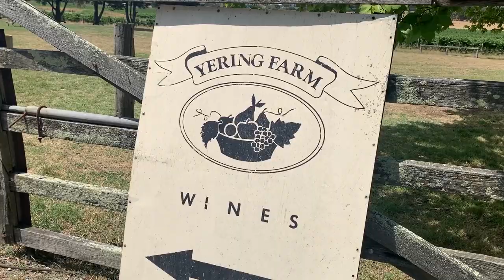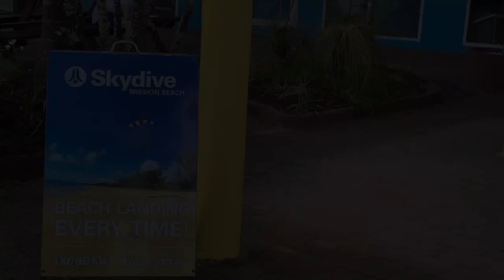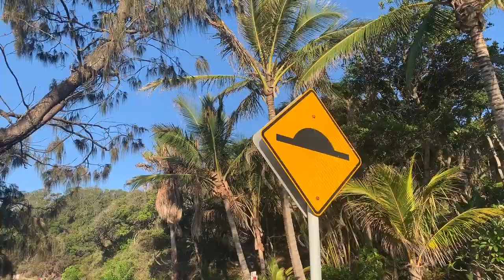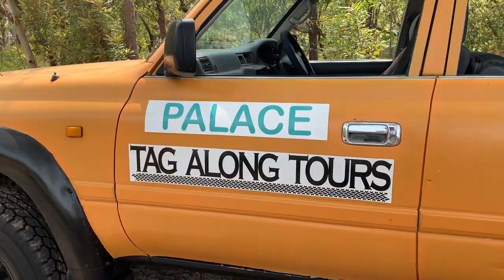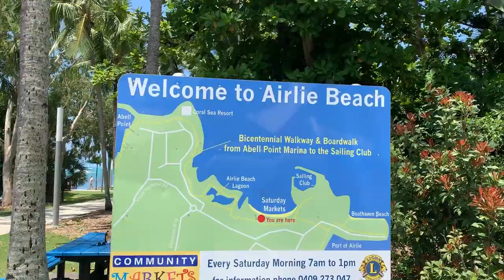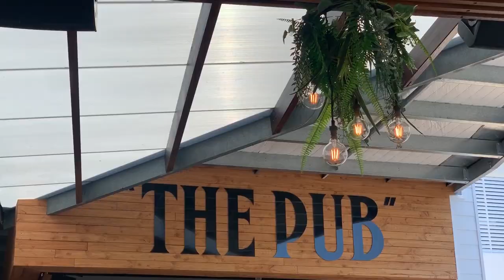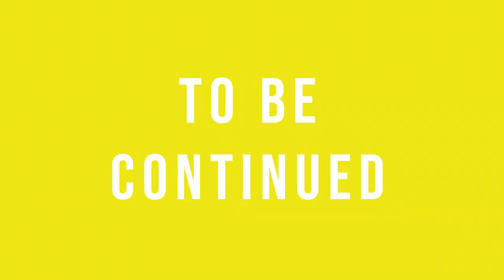AUSTRALIA VLOG | Ep 4 | The Sammy G Travel Show That Nobody Asked For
HEY GUYS!! Welcome to my Australia Vlog, a three week tour of the East Coast, in just a JUCY van?!!!

Take a look at what Sammy G, Max and their trusty JUCY van got up to on a three week trip across East Coast Australia. Travelling from Melbourne all the way to Cairns, stopping off at Sydney, Byron Bay, The Gold Coast, Fraser Island and more.

A fun little vlog to hopefully bring you some happiness in an unprecedented world.

The Sammy G Travel Show That Nobody Asked For, brings you five episodes of unchartered silliness, as two lads from Essex go on some global adventures, be prepared for cringe and all the lols.

MUSIC

Raw Material

Lemon Fight - Stronger ft. Jessica Reynoso

MBB - Island

Raven and Kreyn - So Happy
Damon Empero ft. Veronica Damon Empero ft. Veronica - Vacation [ King Step Release ]

Keep On by Esteban Orlando

Title : Anywhere
Artist: Ikson
Genre: Tropical Bass
Mood : Happy

Artist: Valence
Song: Infinite